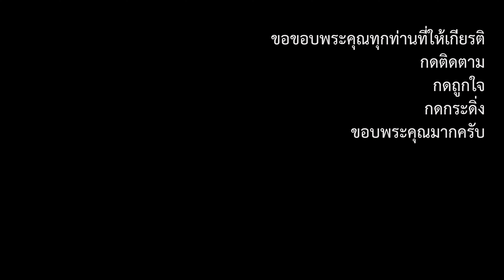เซิ้งสวิง ชมรมรักษ์สุขภาพบ้านเคลียง วรพล ฅนสร้างคลิป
ชมรมรักษ์สุขภาพบ้านเคลียง
ทอดกฐินสามัคคี ณ วัดนาหมอศรี ต.นาหมอศรี อ.นาทวี จ.สงขลา